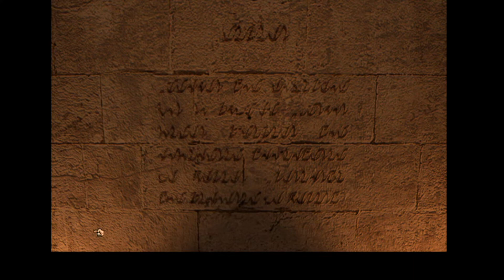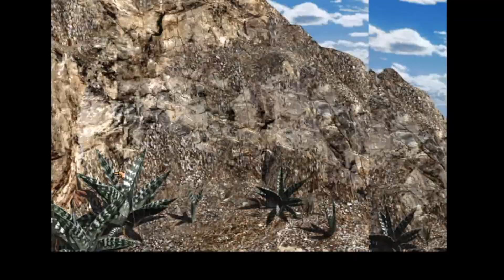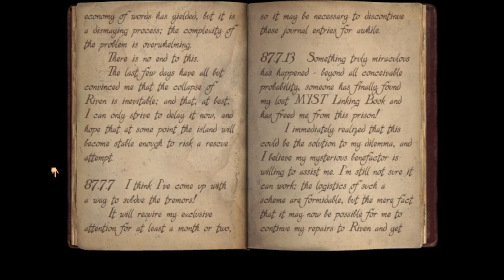BACK IN THE BOOK!: Riven Part 1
After the shenanigans of Myst, it's only fair that Lantern & I make another deep dive into the sequel! Though this time we got Suraht to help us solve the wide array of complicated puzzles within this world of Riven. Can we save Atrus' wife & capture his wicked father before it's too late?